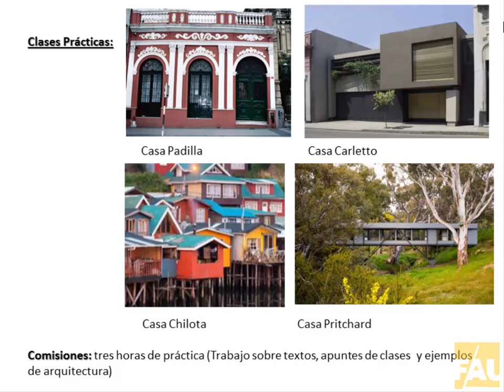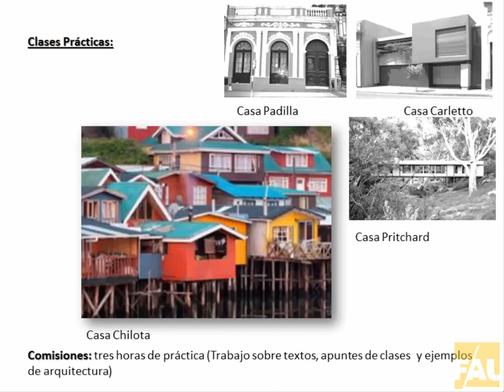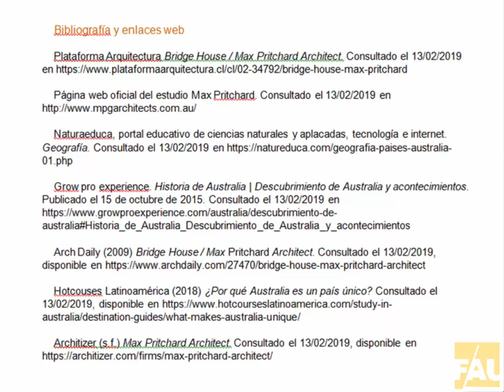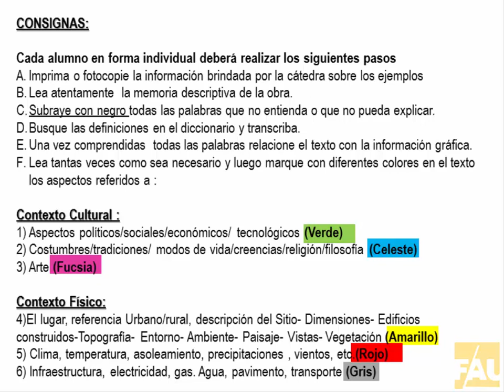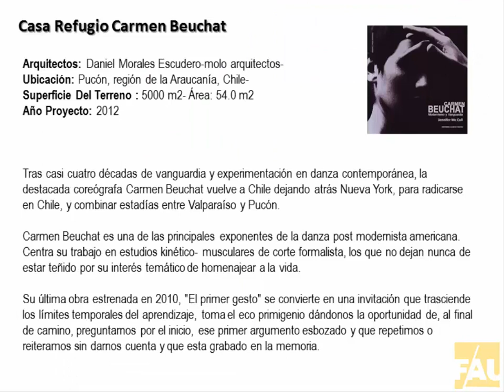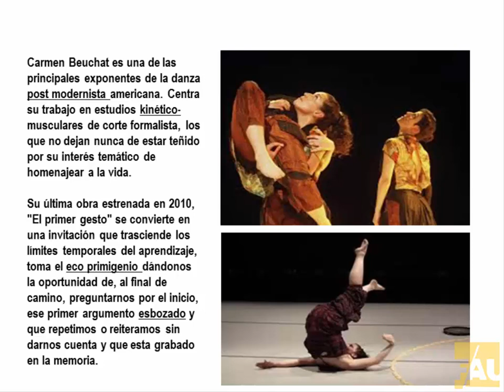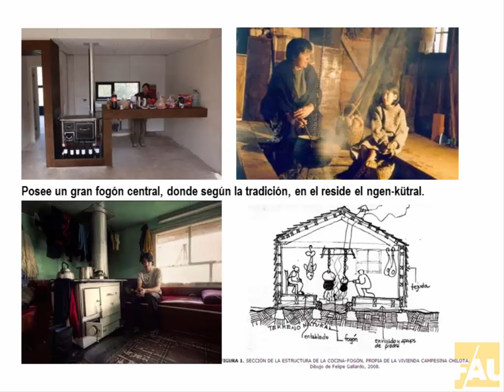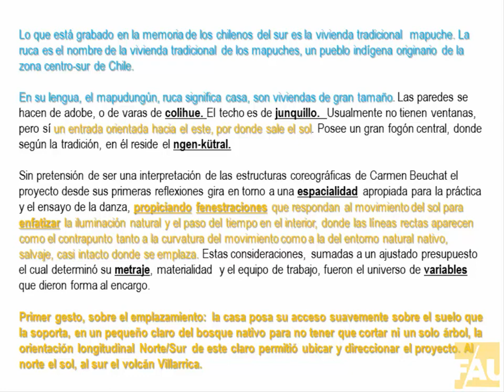EXPLICACIÓN TRABAJO PRACTICO